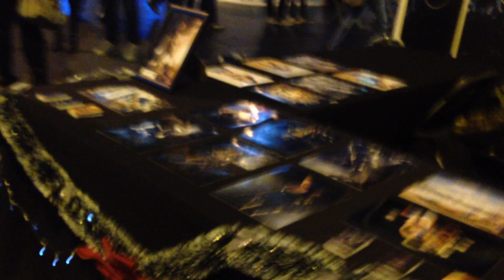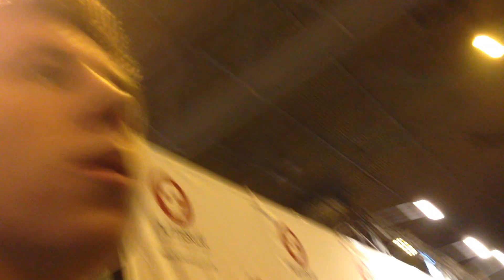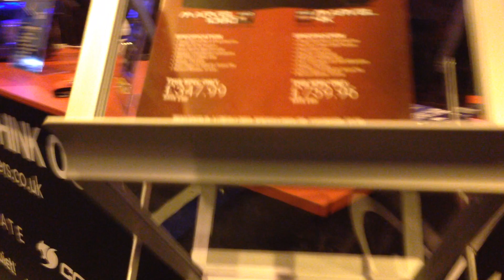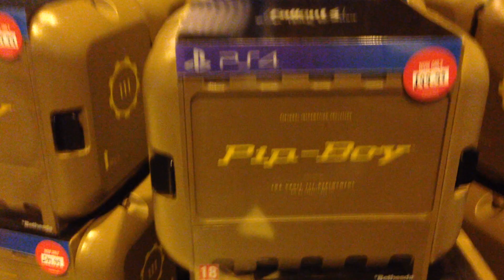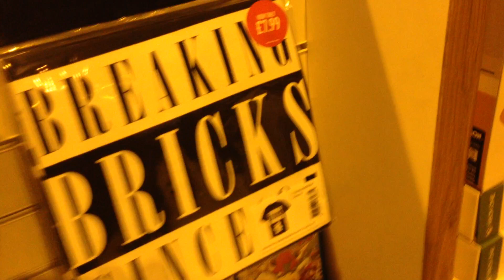i56 Vlog | Gaming Festival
had a great time but, i couldn't edit this video bcause the file was too big ;(

*: (=’ :’) : Thanks For Visiting My Channel